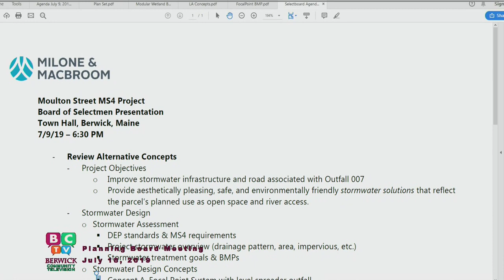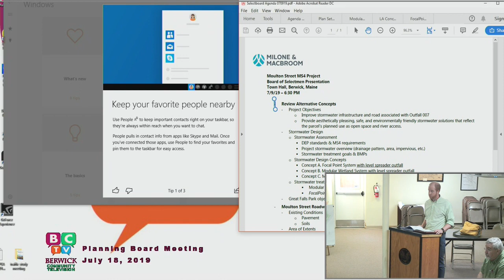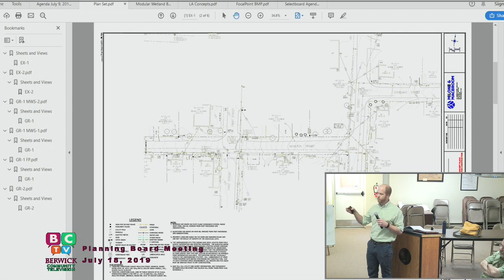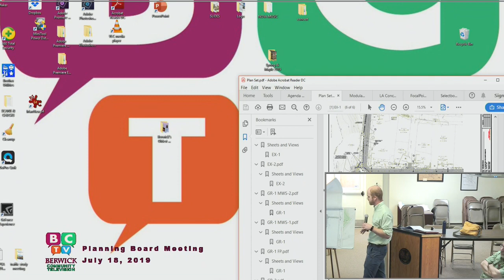Select Board Meeting 2019-07-09